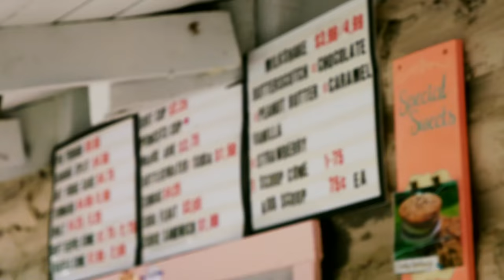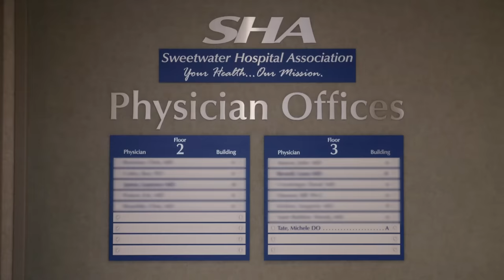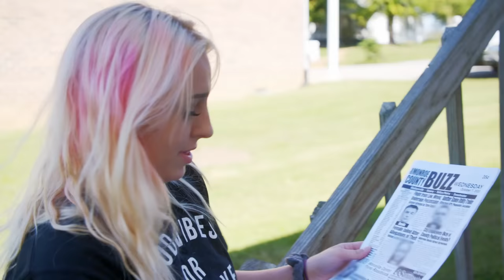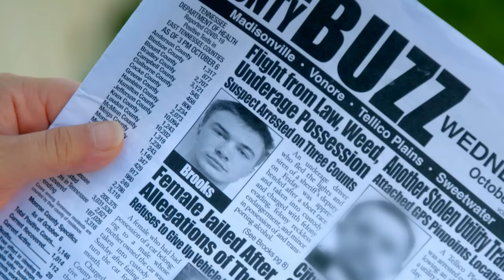The Evolution Of Rachel | Teen Mom Young + Pregnant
A look back at when we first met Rachel Beaver to where things left off for her on Teen Mom: Young + Pregnant. Pregnancy loss is heartbreaking and very common. If you or someone you care about has suffered a miscarriage and need support, please visit Power to Decide for resources and help.